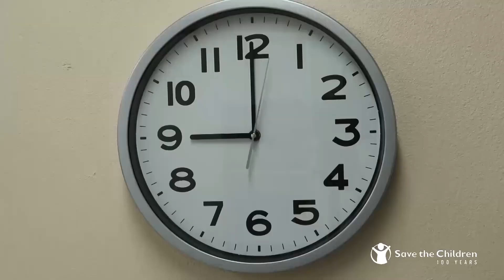โรงเรียนมัธยมปุรณาวาส l Mathayom Puru Nawat School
Save the Children gives children and youth a platform to research about helmet safety and road safety situations in Thailand and promote solutions through reporting, photography, and video journalism.